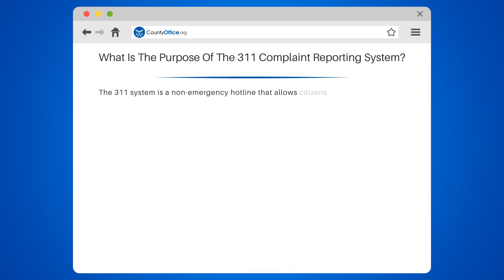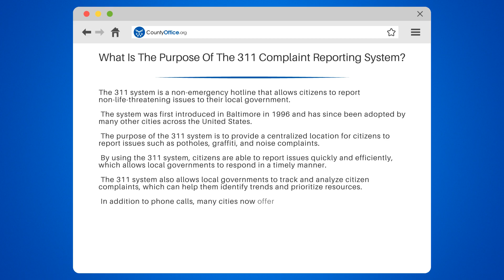What Is The Purpose Of The 311 Complaint Reporting System? - CountyOffice.org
What Is The Purpose Of The 311 Complaint Reporting System? In this video, we'll explore the purpose of the 311 complaint reporting system and how it benefits citizens and local governments. The 311 system is a non-emergency hotline that allows citizens to report non-life-threatening issues to their local government. We'll discuss how this system was first introduced in Baltimore in 1996 and has since been adopted by many other cities across the United States.

Our discussion will cover the types of issues that citizens can report through the 311 system, including potholes, graffiti, and noise complaints. We'll also explain how citizens can use the 311 system to report issues quickly and efficiently, which allows local governments to respond in a timely manner.

Moreover, we'll highlight how the 311 system allows local governments to track and analyze citizen complaints, which can help them identify trends and prioritize resources. We'll also mention that many cities now offer the ability to submit complaints online or through mobile apps.

If you're interested in improving communication between citizens and their local governments and making it easier for citizens to report non-emergency issues, then this video is for you.